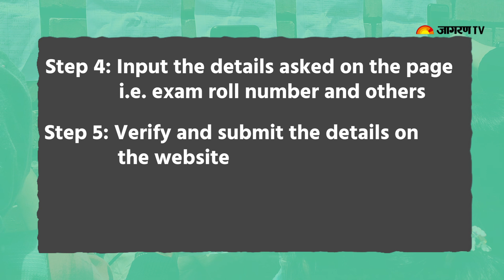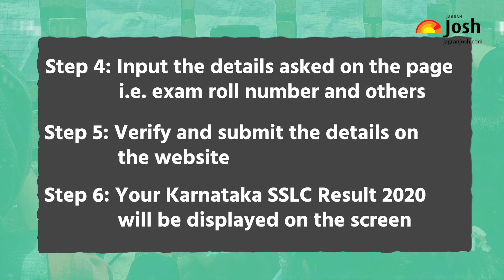Karnataka SSLC Result 2020: How to check result online | Education News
Students can expect to check their Karnataka 10th result 2020 by this week. The latest information suggests that the Karnataka Secondary Education Examination Board is preparing to declare the Karnataka SSLC result 2020 by 7th August. Following the general trend, the KSEEB will continue to declare Karnataka 10th Results online for all the students. Students will be able access the results for Karnataka Board Exam by logging onto official website of the Board.